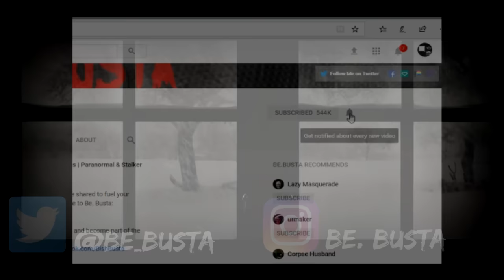Scary Stories | True Unnerving Stories For A Sleepless Night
B)